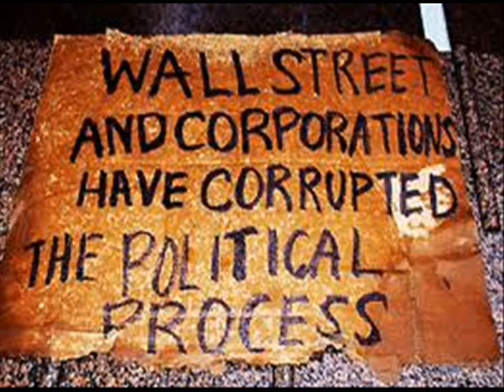Never Enough (music from the guys at Kompoz)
Participants were:
BillOnGuitar
SirWillyDS12
Hififrey
Grumpy
Wire-and-Wood